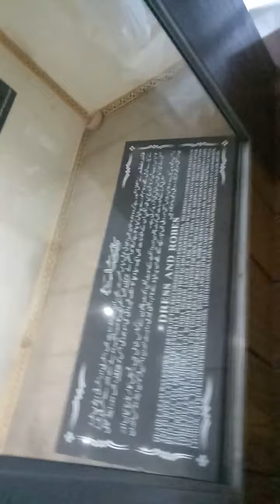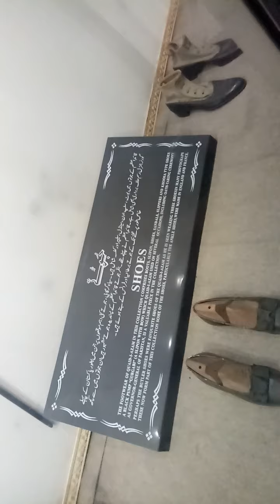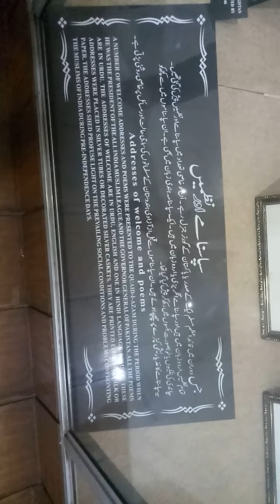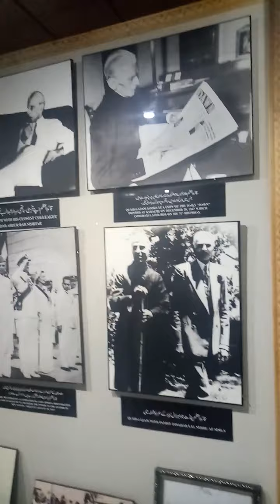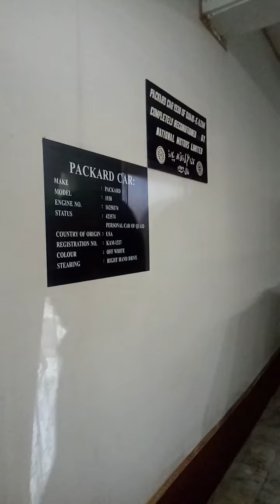History of Quaid E Azam